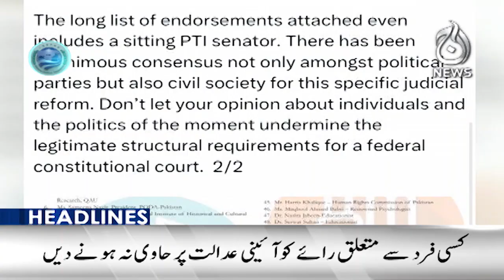Constitutional amendments, Maulana reversed the game - 4PM Headlines - Aaj News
Constitutional amendments, Maulana reversed the game - 4PM Headlines - 14 October 2024 - Aaj News

Spot Light With Munizae Jahangir:
shorturl.at/gwFU6